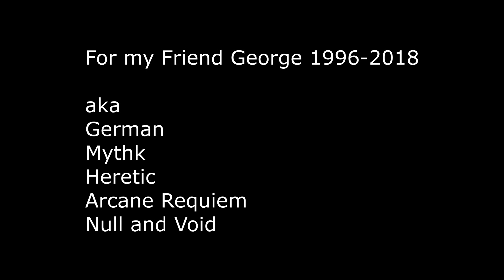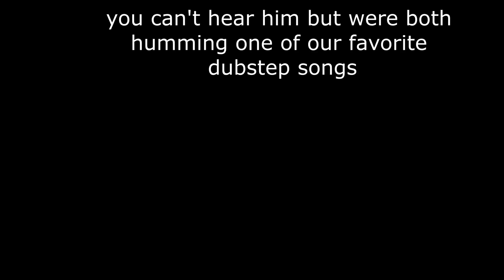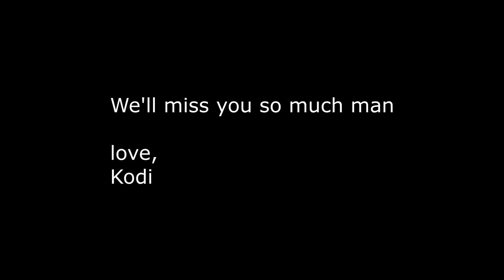For German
What's up everybody, I hope everyone is doing well and enjoying their life. Whether you were a close friend to me or not I just wanted to reach out to anyone who is going through tough times or simply needs a friend to talk to. A close friend of mine who I've known for years took his life a couple weeks ago. Being so close to him I found this very upsetting never understanding his deepest struggles. I look back wishing and thinking I could have maybe put more effort to form a different outcome. Some reading this may think, "I barely know this person" but, sometimes just letting out your struggles and distresses can help and provide comfort. If anyone needs someone, a friend, or a buddy to talk to, feel free to message me.

Become a BROJO!

PC Specs:
CPU: I7-4790k @ 4.00 GHz
GPU: EVGA GeForce GTX 1080 Founder's Edition
RAM: 16GB
Mic: Blue Yeti
Mouse: Razer Naga Chroma
Keyboard: Razer Ornata Chroma
Headset: Astro A50s
Video Capture Device: Logitech C920